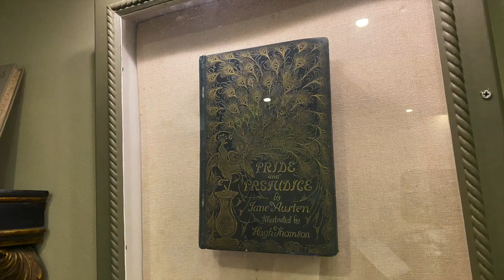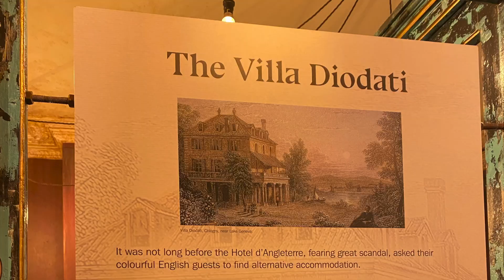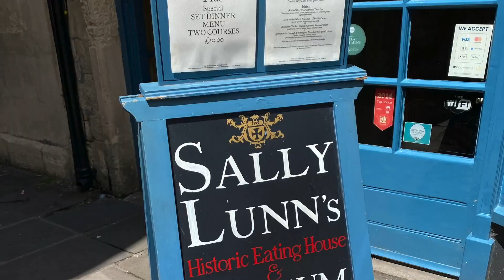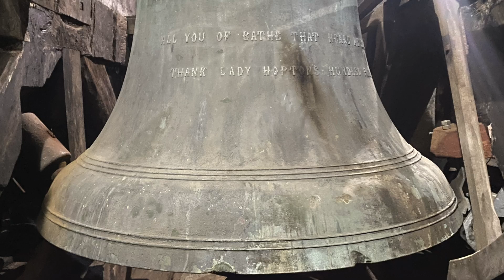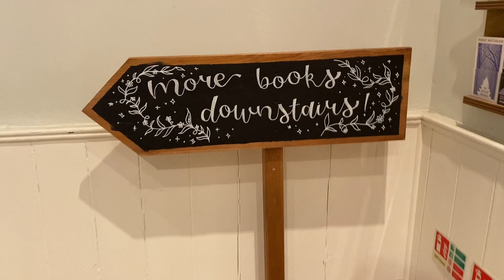Exploring Bath | Austen, Shelley, and Climbing into Clock Towers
Buy Things:
Lucy & Yak: 💖£15 off for YOU! - when your orders are over £70

Let's Hang:
Voxer: @evansk